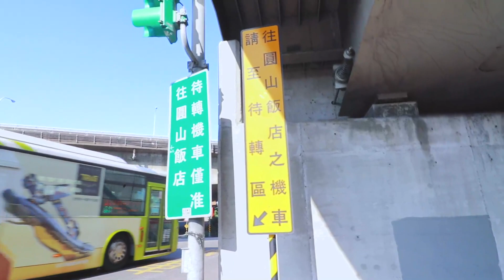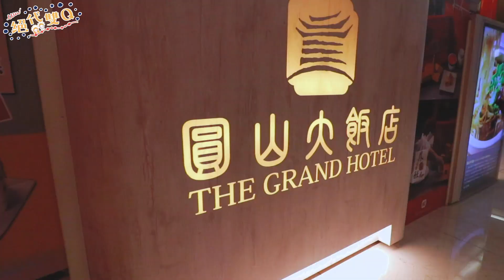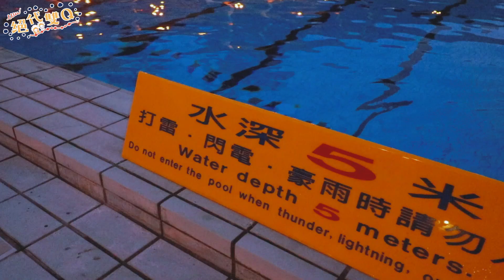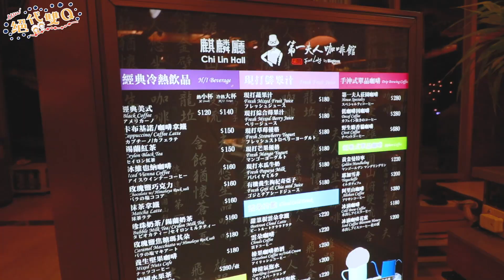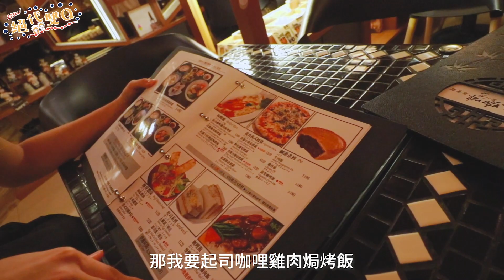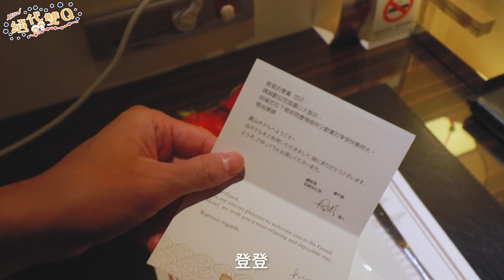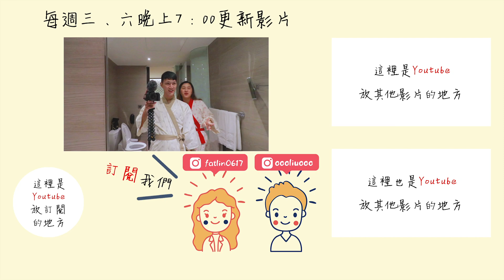『絕代雙Q』｜五星級圓山大飯店開箱｜一晚只要3400 泳池有五公尺深｜雙QVlog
圓山飯店就在我們家旁邊，但我們從來沒有住過，今天終於住到了！算是完成了一個人生清單 哈哈哈 游泳池真的超大，下次有機會的話再住有窗戶的房型給大家看！

攝影器材：Canon 77D、Gropro 7
麥克風：Rode VideoMicro
剪接軟體：Adobe Premiere CC